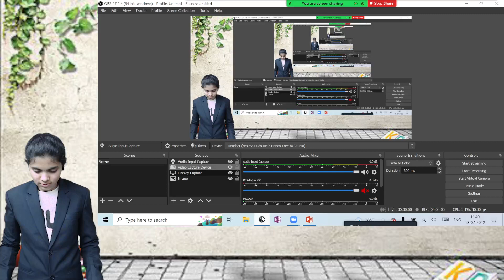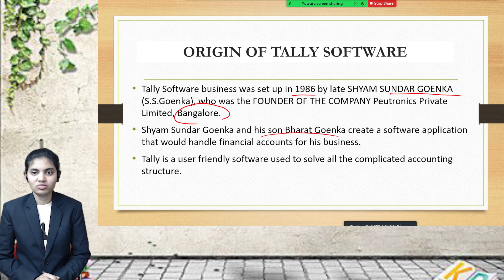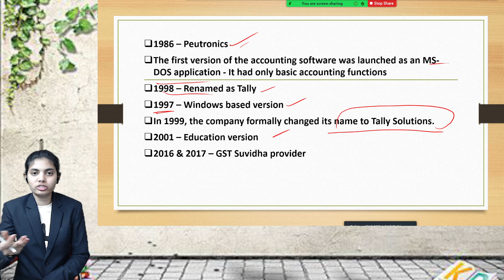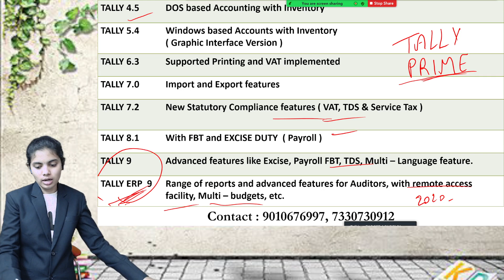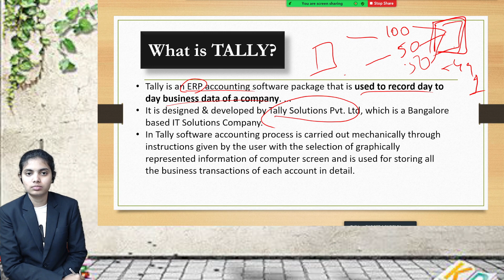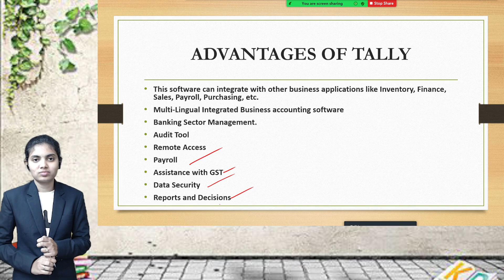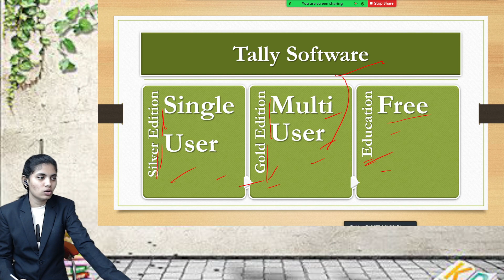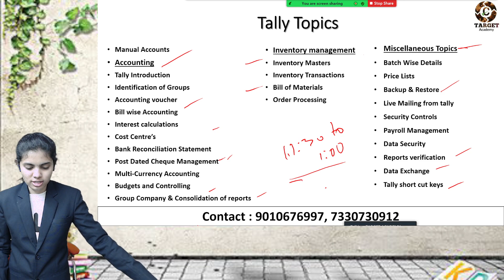1.TALLY_INTRODUCTION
TARGET Academy.

12 months CMA complete training.